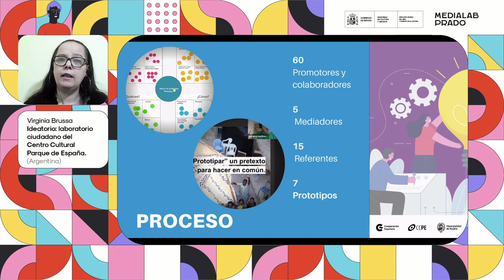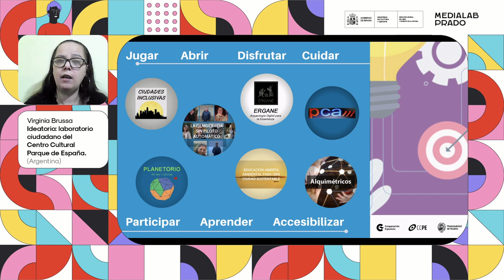Ideatorio: laboratorio ciudadano del Centro Cultural Parque de España. Virginia Brussa (Argentina)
Ideatorio es el primer laboratorio de innovación de Rosario (Argentina) que congrega políticas colaborativas centradas en la cooperación internacional, en las políticas públicas y en la innovación cultural. Este es uno de los centros culturales de la red de la Agencia Española de Cooperacion. Medialab Prado colabora con esta red hace años, y su papel en  futuro va a ser esencial porque se trata de una red ya consolidada y acostumbrada a colaborar.